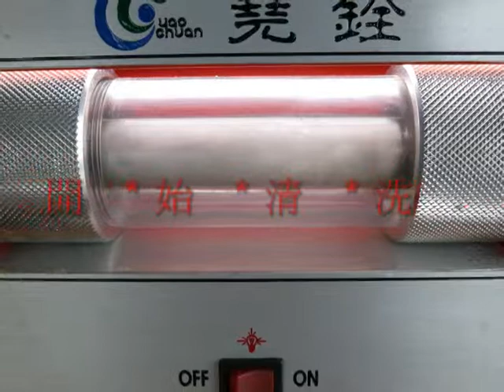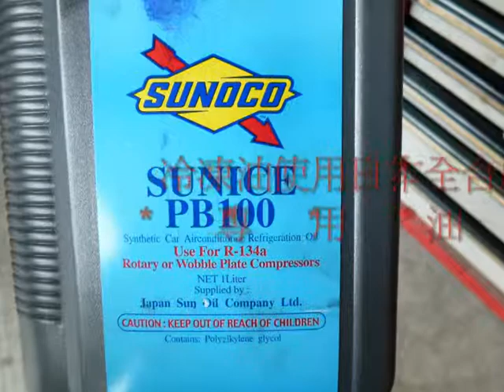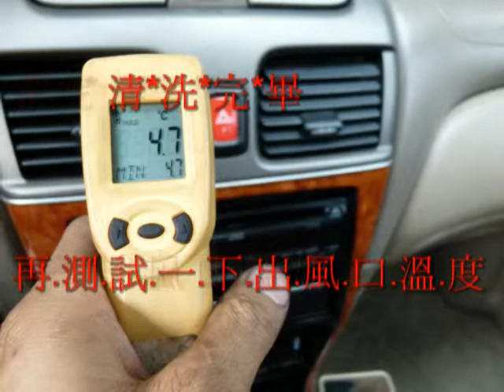台南尚新汽車06-2620771台南汽車保養廠推薦台南汽車冷氣管路清洗台南汽車定期保養台南汽車維修保養台南汽車冷氣修理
台南市(南區明興路)619巷343號.06-2620771.專業.品質.服務福斯汽車維修保養...062620771.專業.品質.服務TOYOTA.豐田.賓士.BMW.VOLVO.日產.福特.喜美.馬自達.MINI.三菱.AUDI.原廠化診斷儀器.台南汽車修理.台南汽車保養.服務相目.引擎.電機.冷氣.輪胎.定期保養.電腦診斷.台南市明興路619巷343號.06-2620771.專業.品質.服務 — 在尚新汽車修護廠.台南汽車保養台南汽車維修台南汽車修理台南汽車快速保養台南尚新汽車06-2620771豐田汽車維修保養(積碳清洗)(冷氣管路清洗)台南汽車冷氣維修台南汽車維修保養台南汽車保養廠推薦...